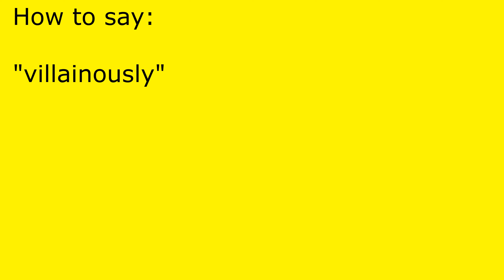How to pronounce villainously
villainously pronunciation.